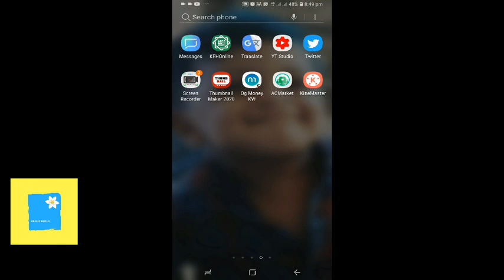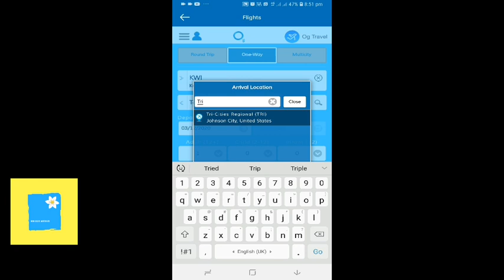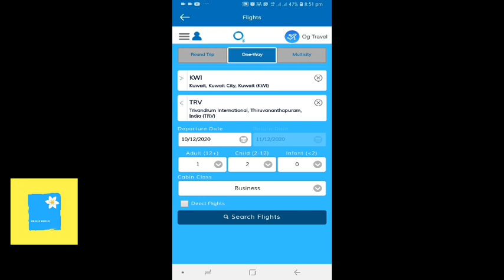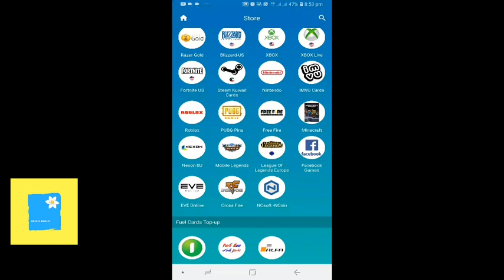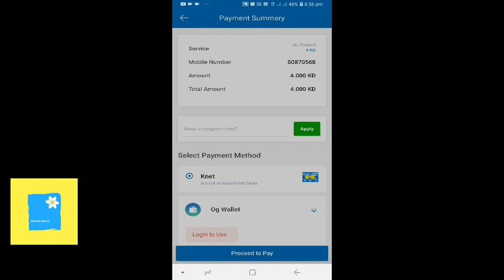This application Save time money /Download this application/og money Kuwait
very good application to recharge your networks  booking  flight tickets  order food
og money Kuwait